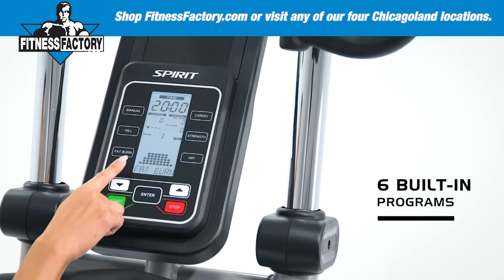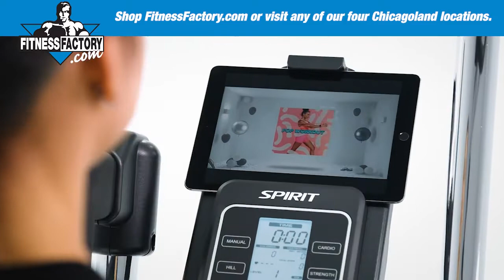Spirit CVC800 Vertical Climber at FitnessFactory.com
The Spirit Fitness CVC800 Vertical Climber combines the natural 12” arched stepping action and narrow 2” pedal spacing (Q-Factor) with an effective upper body workout in a compact space-saving design. It is a fantastic way to get a heart-healthy, total body workout. With 6 programs, 20 levels of resistance, and multiple handgrip positions, users of all types can customize their workout to their fitness level. Features like the built-in cup holders and phone/tablet holder help make working out more enjoyable, while the magnetic resistance provides a smooth, quiet experience. The heavy-duty steel frame and moving parts like the large 23 lb flywheel and concave roller wheel system are protected by durable, easy-to-clean, custom-molded shrouds to ensure the safety and longevity of you and your machine.

The CVC800 is fitted with levelers and transportation wheels to ensure your machine is stable, secure, and right where you want it to be.

offers several cardio machine options including